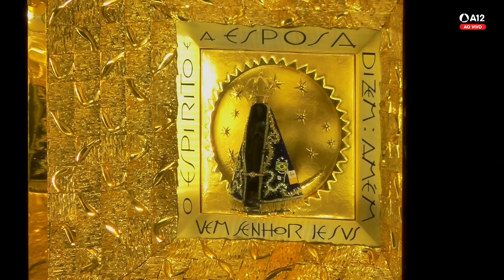Missa 10h30 | Santuário Nacional de Aparecida 01/11/2024